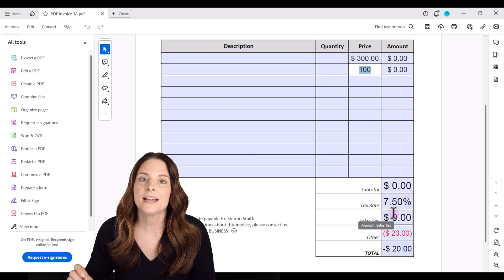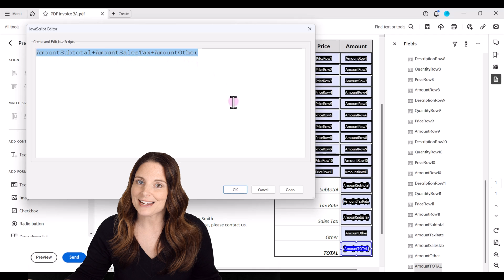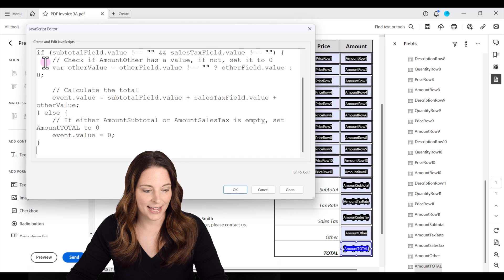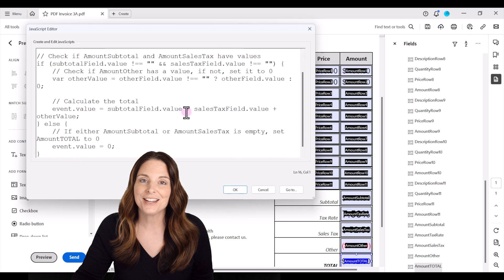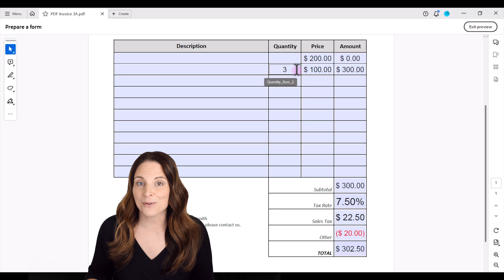How to Reset Calculated Field to Zero in Adobe Acrobat Pro PDF Form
How to reset a calculated field in an Adobe PDF form to zero in case deleting contents is not clearing out the amount. In Adobe Acrobat, when you delete the information in a calculation field, it may not always automatically reset to zero. Calculation fields are typically set up to perform calculations based on the values entered into other fields, and deleting the content of a field may not trigger an automatic recalculation. To ensure that the total line resets to zero when you delete information from a calculation field, you can use JavaScript to achieve this behavior.

TIMESTAMPS ⏰
00:00 Reset Calculated Form Field to Zero in Adobe Acrobat Pro
00:17 Adobe PDF Invoice Setup
00:46 Prepare Form Field Properties
01:19 Program JavaScript in Calculated PDF Field
02:18 JavaScript Code from ChatGPT
03:25 Test PDF Invoice Form with JavaScript

FREE COURSE 🎓:
How To Create Fillable Forms in Microsoft Word - A Step-by-Step Guide

If you found this content helpful, please consider donating to my channel. Your donation, no matter what amount, is greatly appreciated and goes towards producing more content that enhances your productivity and elevates your skills.